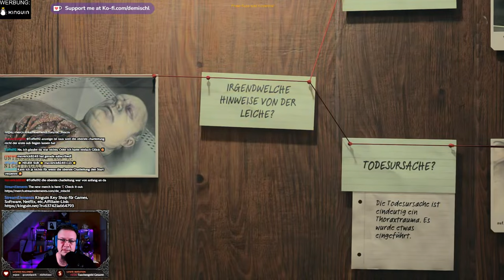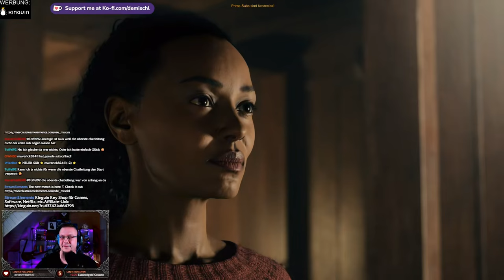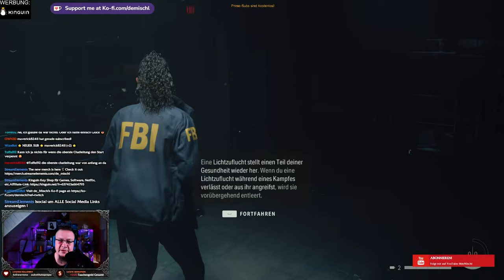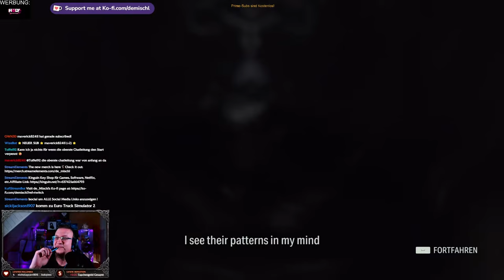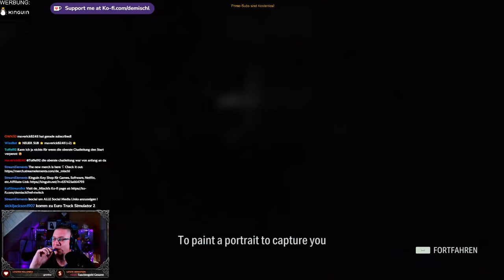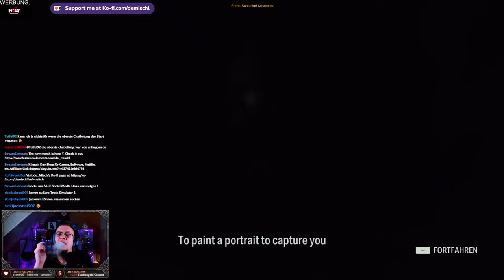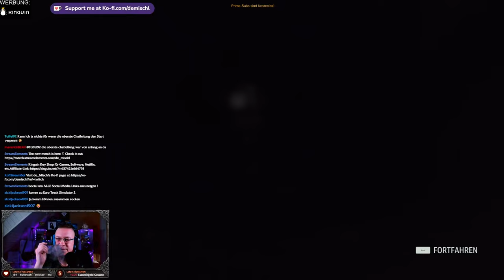Alan Wake II - Ende Saga's Kapitel 1(Bright Falls)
Gameplay von Kapitel 1 in Bright Falls bis zum Ende des Kapitels
Danke an die ersten beiden Subs!

Kapitel:
01:45 Map von Bright Falls
03:16 Das Diner "Oh Deer"
17:17 Polizeistation
18:21 Obduktion von Nightingale
27:40 Angriff von Nightingale
29:50 Schusstutorial & Kapitelende

►MUSIK◄

Song: Speed
Gitarre:  @deMischl

►DIESER KANAL◄

►MEINE SOFTWARE ◄

✅ SCHNITTPROGRAMM: Blackmagic Design Davinci Resolve Studio 18
✅ Grafikprogramm: Corel Paintshop Pro 2022
✅ Aufnahmeprogramm: OBS Studio (Kostenlos)

►MEINE HARDWARE ◄

✅ Mainboard: Gigabyte B760 GAMING X DDR4
✅ CPU: Intel Core i5 13500
✅ RAM: 2x DDR4 Kingston 3600MHz 16gb
✅ Festplatte: WD_BLACK SN770 NVMe SSD 2 TB
✅ Grafik: NVIDIA RTX 4070 12GB
✅ Monitor: 3x Fujitsu SL3230T 23"
✅ Kamera: Logitech C920s
✅ Licht: 2x Obeamiu 5600K 70 LED
✅ Headset: Logitech G430 7.1
✅ Mouse: Zelotes Gaming Mouse Pro Gamer
✅ Mikrofon & Ringlicht: Pearl.de
✅ PlayStation Original
✅ PlayStation 4 Pro
✅ PlayStation VR
✅ Xbox Original
✅ Super Nintendo
✅ LG 55UH8509

►SOCIAL MEDIA◄